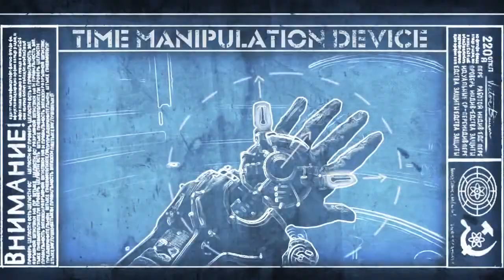Singularity- Time Manipulation Device: "Gravity" Trailer